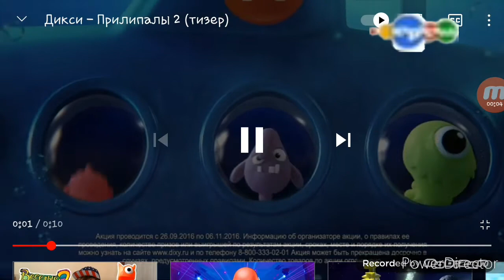Bad Piggies. 2 серия (Карусель 555, 01.06.2020) Продолжение #10